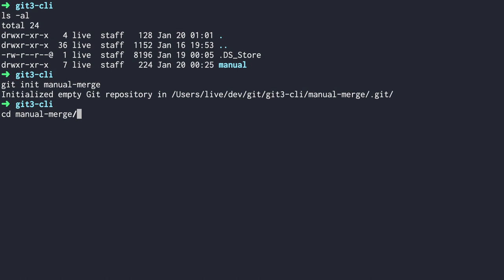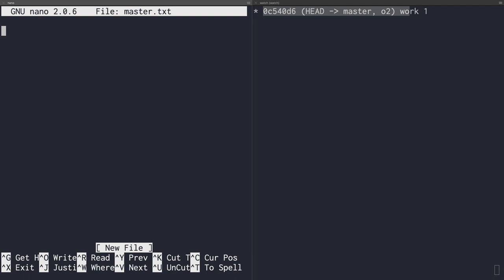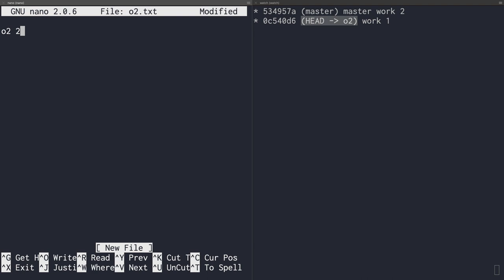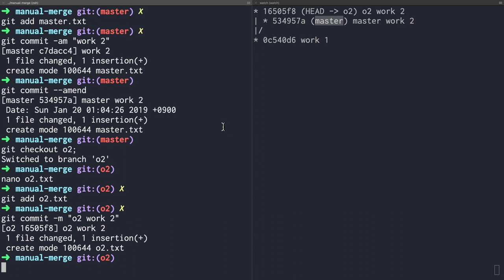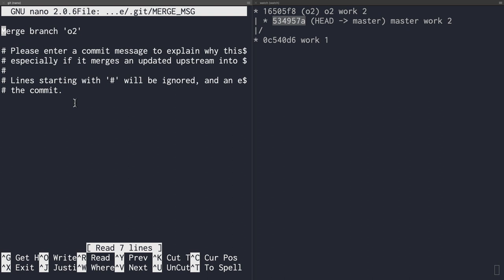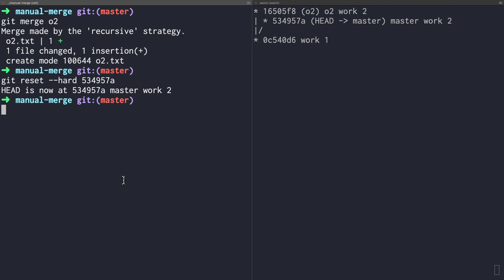git3 - CLI branch & conflict 4.2. 병합 : 서로 다른 파일 병합